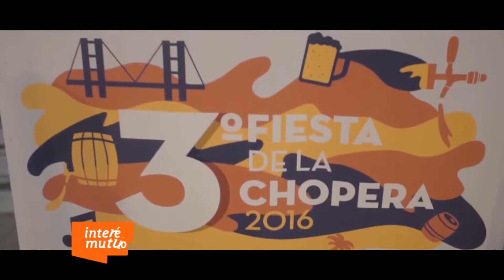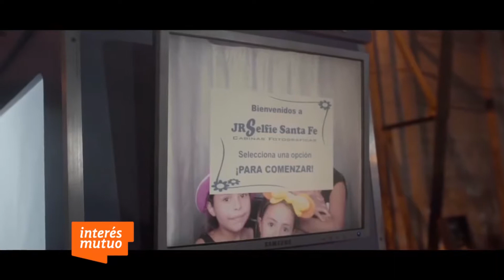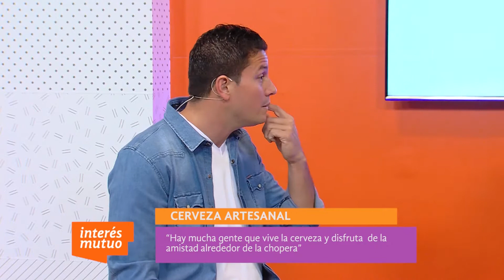Fiesta de la Chopera - Programa Interés Mutuo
Sabías que en Santa Fe (Capital) se viene realizando un evento muy particular como,  la Fiesta de la Chopera?

El consumo de la cerveza tirada con chopera en el hogar, forma parte de la identidad de la cultura ciudadana y provincial de Santa Fe.

Para que nos cuente sobre el significado de esta celebración mantuvimos una entrevista con Gabriel "Polaco" Andruszczyszyn.

Descubrila con nosotros.

Si querés ver el programa completo consultá con tu operador de cable y descubrí Interés Mutuo.